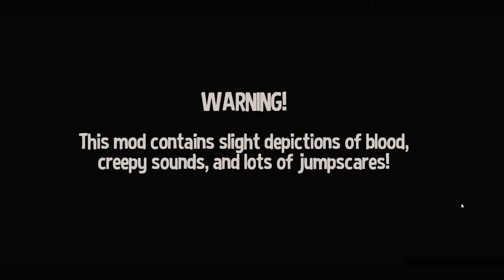N DA N DESCULPA coisas Assustadoras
Bio : Fala ✨🇧🇷✨ Mermão
Uma Garota Comum
N Sei Oq Escrevo Aqui
Pfp feito por : @SparkleGurl__
Artista e tbm Youtuber